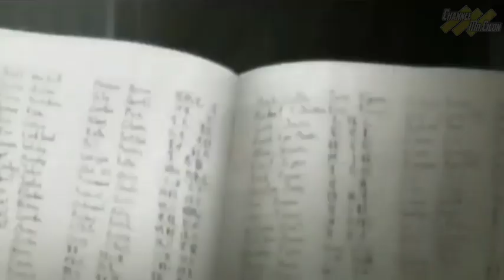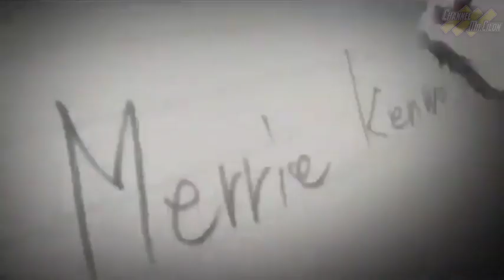5 Kekejian Light Yagami di Anime Death Note, Real Penjahat!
Light Yagami adalah salah satu karakter utama dalam anime Death Note, tetapi sebagian besar penggemar menganggapnya sebagai penjahat sesungguhnya dalam cerita ini. Meskipun awalnya diperkenalkan sebagai seorang siswa cerdas yang mencoba membersihkan dunia dari kejahatan dengan menggunakan Death Note, alat misterius yang dapat membunuh siapa pun yang namanya tertulis di dalamnya, Light segera terjerumus ke dalam gelombang kekejian yang tak terbendung. Dia secara sistematis mulai membunuh penjahat dan bahkan orang-orang yang mencurigakan, tanpa belas kasihan atau penyesalan. Ini adalah awal dari transformasi Light dari seorang anak muda yang baik menjadi seorang penjahat yang dingin dan kejam.

Salah satu momen paling kejam dalam perjalanan Light Yagami adalah ketika dia mulai mengincar detektif terkenal, L. Dia menggunakan segala cara untuk mengalahkan L, termasuk membunuh orang-orang yang tidak bersalah yang hanya mencurigakan L. Kekejaman Light semakin terungkap ketika dia secara sadis merencanakan kematian orang-orang yang berani melawan atau mencurigainya. Dia bahkan merencanakan kematian teman-temannya sendiri jika mereka mencurigainya. Kejiannya ini membuatnya menjadi salah satu penjahat anime yang paling kontroversial dan ikonik.

Light Yagami juga menunjukkan kekejaman yang mendalam ketika dia mulai menggunakan orang lain sebagai alat untuk mencapai tujuannya. Dia memanipulasi orang-orang dengan taktik yang licik, mengorbankan nyawa mereka demi kepentingannya sendiri. Light bahkan berusaha untuk menghilangkan saingan-saingannya dengan cara yang kejam dan mengkhianati orang-orang yang pernah dekat dengannya. Semakin jauh cerita berjalan, semakin gelap dan kejam karakter Light Yagami, membuatnya menjadi salah satu antagonis paling menakutkan dalam dunia anime. Dalam video ini, kami akan mengungkapkan lebih banyak detail tentang kekejian yang dilakukan oleh Light Yagami selama perjalanan ceritanya yang menggemparkan di Death Note.

video source :

( channel name : ღ SJP Melody ღ. )

( channel name : the phantom 6th man kuroko tets. )

★ COPYRIGHT / LICENSING ★